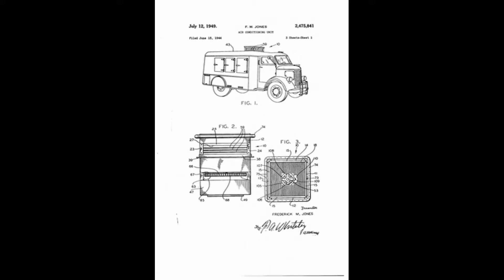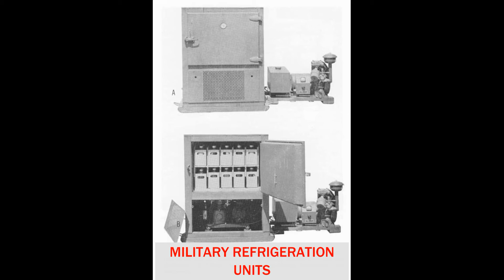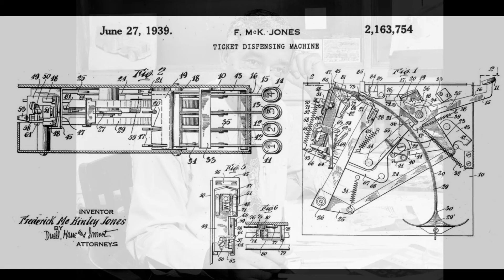FREDERICK MCKINLEY JONES - A "COOL" INVENTOR (THE ICE MAN COMETH)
Frederick McKinley Jones was an American inventor. He was one of the most prolific early 20th century black inventors.  Jones helped to revolutionize both the cinema and refrigeration industries.  Between 1919 and 1945 he patented more than sixty inventions in divergent fields with forty of those patents in refrigeration.
 In 1935, he invented the first automatic refrigeration system for long-haul trucks and railroad cars, a roof-mounted cooling device. This system eliminated the risk of food spoilage during long-distance shipping trips and was later adapted to a variety of other common carriers, including ships and railway cars.  His invention radically altered American consumer's eating habits; now people could eat fresh produce across the United States during the middle of summer or winter.